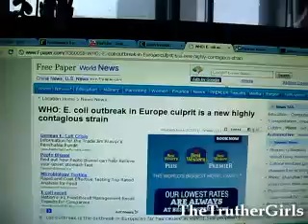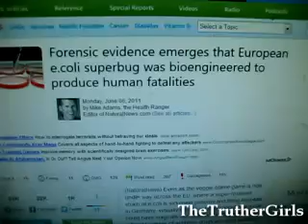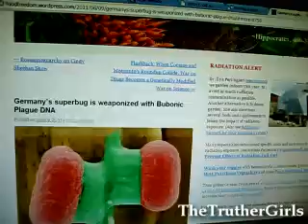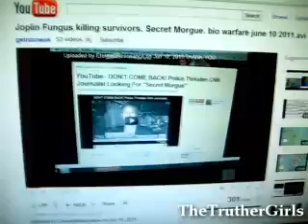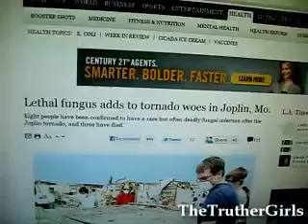E-coli Vegetables with PLAGUE?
The e-coli found in European organic cucumbers not only is resistant to 8 strains of antibiotics and contains mutations that make it a superbug, but it also contains plague DNA. How do you think such a strain could suddenly arise?